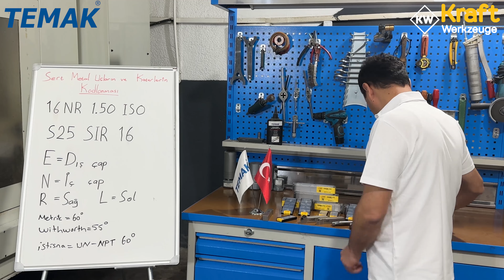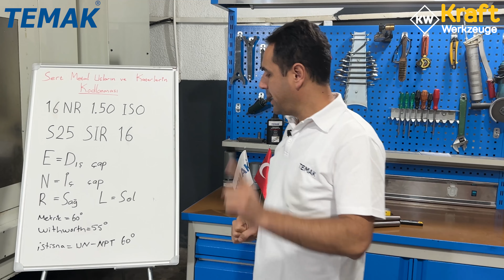Sert Metal Uçlar Ve Katerlerin Kodlanması